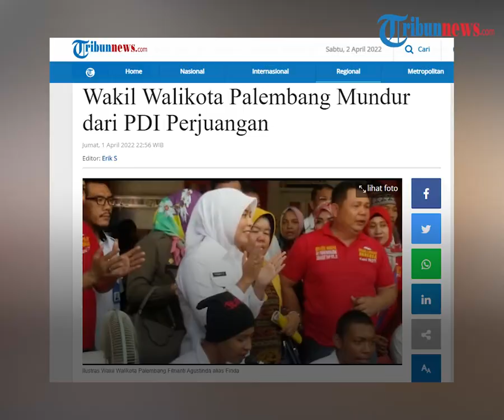Wakil Walikota Palembang Fitrianti Agustinda Mundur dari DPC PDIP Palembang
TRIBUN-VIDEO.COM - Wakil Walikota Palembang Fitrianti Agustinda mengundurkan diri dari DPIP Palembang Sumatera Selatan, pada 30 Maret 2022.

Dimana surat pengajuan undur diri tersebut sudah dibuatnya pada 9 Maret Lalu.

Hal ini dibenarkan  oleh Wakil Ketua DPC PDIP Palembang Bidang Keanggotaan dan Organisasi, Hendra Wijaya Pada Jumat (1/4/2022).

Dikutip dari Tribunnews.com, mundurnya sosok adik mantan Walikota Palembang, Romi Herton, ini menjabat sebagai bendahara DPC dan kader DPIP Palembang.

Wakil Walikota Palembang menyerahkan surat pribadi pengunduran diri ke DPC melalui perwakilan pengurus DPC Yandres pada 30 Maret 2022.

"Benar, surat pengunduran diri Finda sudah diterima DPC pada 30 Maret lalu, dimana surat pengunduran dirinya dibuat pada 9 Maret lalu, " kata Hendra, Jumat (1/4/2022).

Hendra mengatakan, bahwa dirinya tidak mengetahui secara detail alasan pengunduran diri yang dilakukan Wakil Wali Kota Palembang itu.

"Kalau alasannya, karena kesibukannya sebagai Wawako Palembang, sehingga ia mundur dari pengurus dan kader partai, " paparnya.

Terkait surat pengunduran diri yang diterima,  pihak partai belum memberi keputusan resmi.

Informasinya, sosok politikus perempuan ini mundur dari DPIP, karena ingin melabuh ke partai lain.

Fitrianti Agustinda menjadi Wakil Walikota Palembang Setelah KPK menjatuhkan hukuman kepada sang kakak Romi Herton atas kasus suap Pilkada pada hakim MK, Akil Mucthar.

Dalam kesepakatannya, Wakil Romi Herton, Harjoyo mengandeng Fitrianti Agustinda menjadi wakilnya.

(Tribun-Video.com/Tribunnews.com)